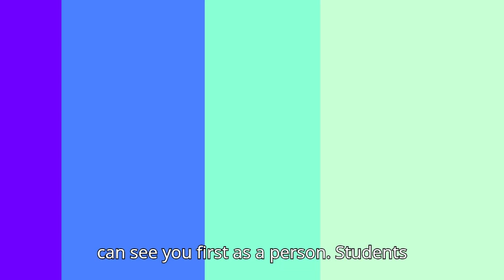#1/6 "I put myself in the students' shoes." - Dr Carolina Redolfi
Dr Carolina Redolfi, Senior lecturer at Oxford Brooks shares practical tips on

0:00 Intro
1:55 Building rapport with the students
5:11 Introducing new material
7:40: Rules of the activity
8:40 Activities are fun
10:47 Dealing with difficult situations
13:35 Socratic method
15:16 Tools to use
18:47: Employability
22:01 Research

Dr. Carolina Redolfi is a learner-centric senior lecturer and researcher with over 14 years of experience in higher education. She is a robust educational leader with experience teaching over 25 undergraduate and postgraduate courses at several universities worldwide. Carolina is passionate about empowering students to succeed in the competitive world of marketing and is committed to maintaining the highest standards of academic excellence and inclusion.

"My teaching style is research-led, emphasizing the integration of cutting-edge research findings into the learning experience. I strive to foster an environment that is equally student-led, encouraging active engagement, critical thinking, and collaborative exploration to empower students in their academic journey." - she says. - "In my research pursuits, I explore the intricate intersection of luxury, consumer culture, and consumer financial decisions, delving into the anthropological aspects that underpin these phenomena."